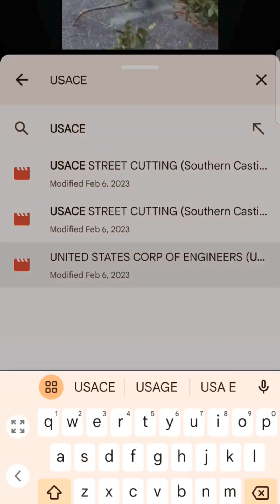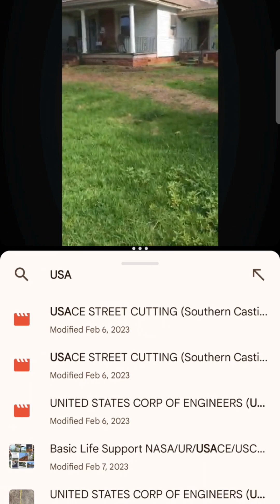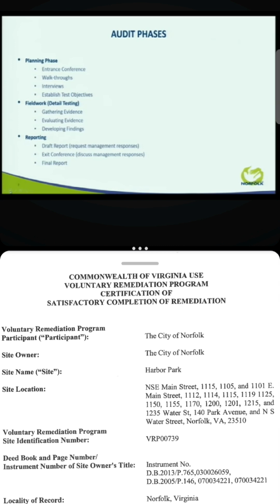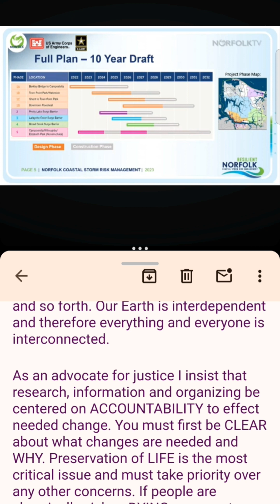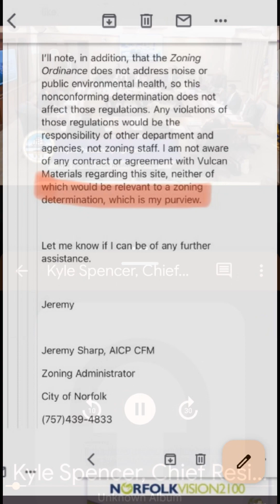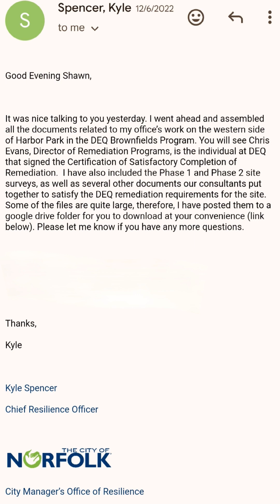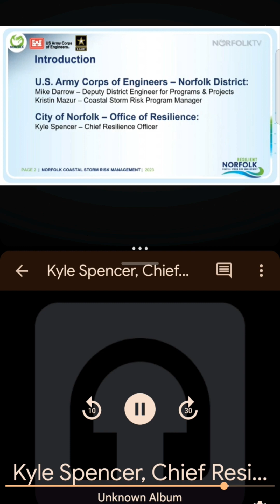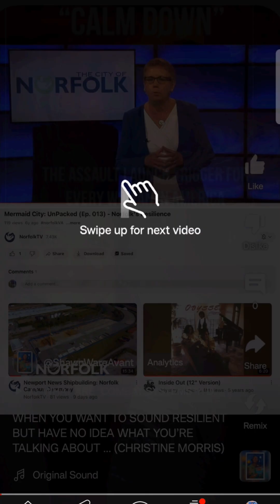A CONVERSATION ON RESILIENCE: Who LISTENS to YOU? Who do YOU LISTEN to? Who do you TRUST?